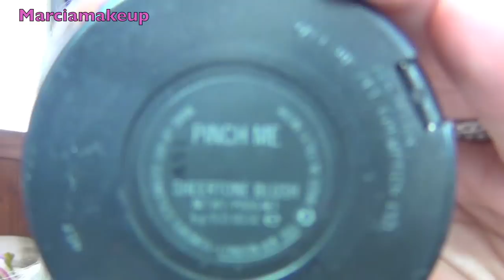Tutorial look Fasination (ghost 10s and 1:40 m)